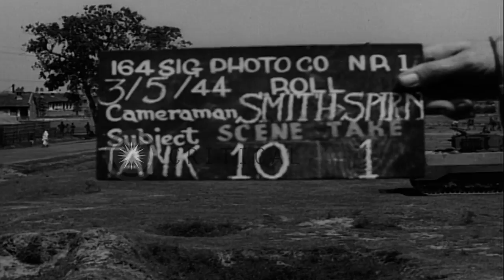Captured 1941 model Japanese light tank is tested climbing a steep embankment and...HD Stock Footage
Captured 1941 model Japanese light tank is tested climbing a steep embankment and over into a valley below

Testing operations of an Allied-captured Japanese light tank, 1941 Model, at an encampment in India. Several houses in the background. A 1940s automobile passes on a roadway beside the testing area where the Japanese tank climbs a steep embankment and then rolls down the other side and up out of a ditch. The operation is repeated from a different camera angle. Location: India. Date: May 3, 1944.

57,000+ broadcast-quality historic clips for immediate download.